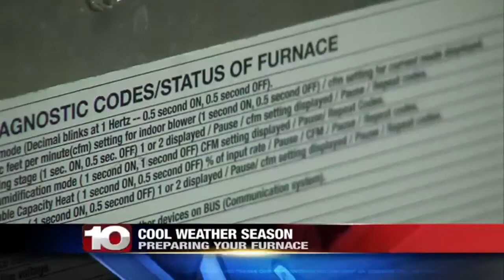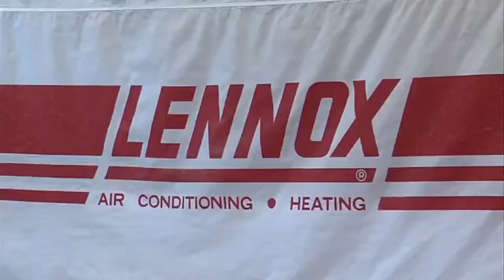Getting your home ready for winter